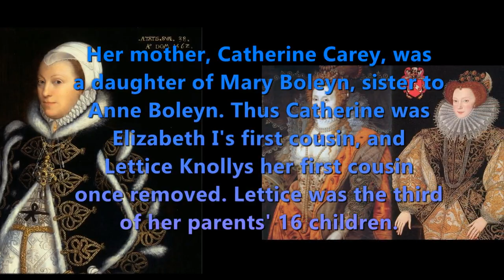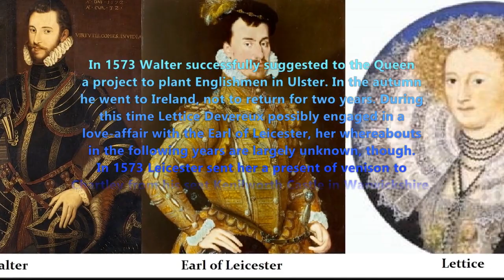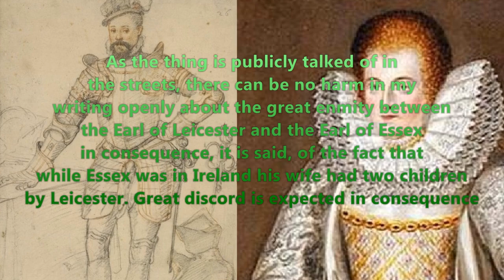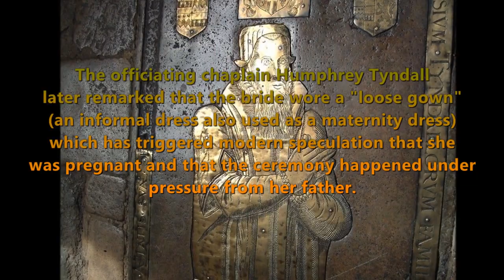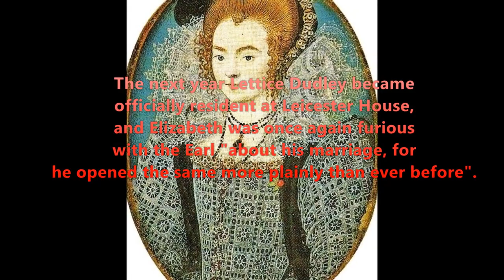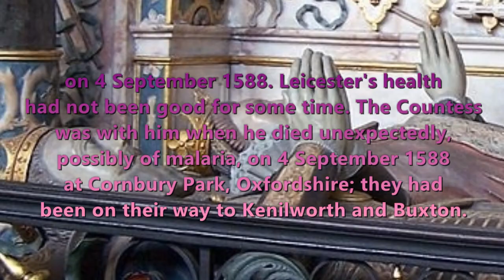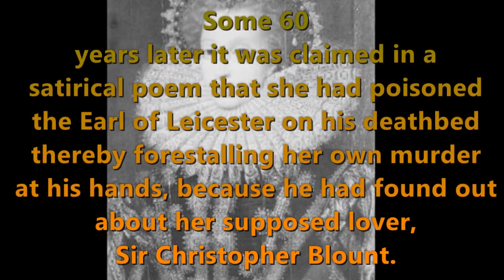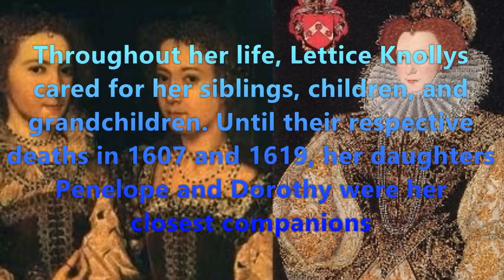Lettice Knollys , 8 November 1543 - 25 December 1634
Lettice Knollys (sometimes Laetitia, alias Lettice Devereux or Lettice Dudley), Countess of Essex and Countess of Leicester (8 November 1543 – 25 December 1634), was an English noblewoman and mother to the courtiers Robert Devereux, 2nd Earl of Essex, and Lady Penelope Rich, although via her marriage to Elizabeth I's favourite, Robert Dudley, Earl of Leicester, she incurred the Queen's unrelenting displeasure